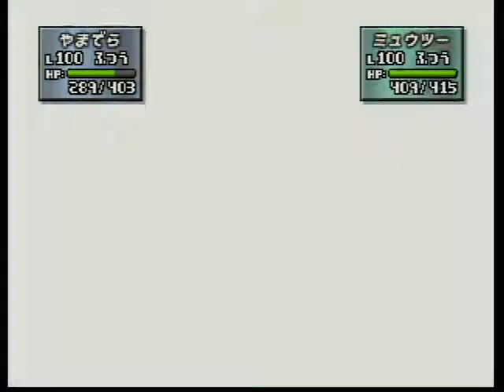ポケモンスタジアム金銀 121